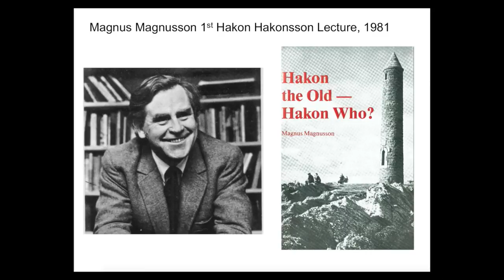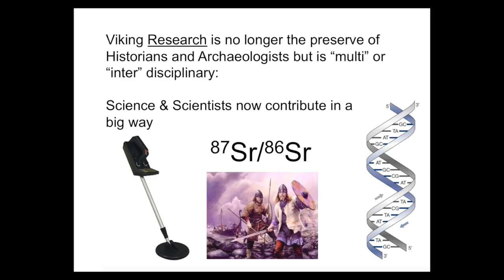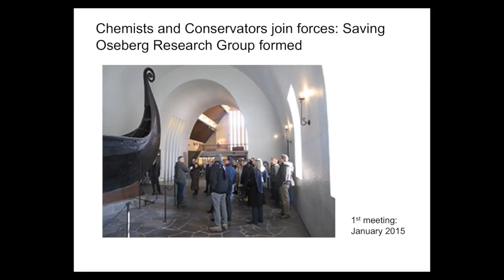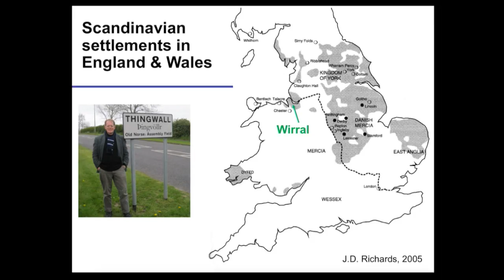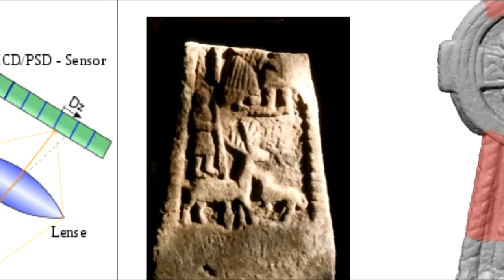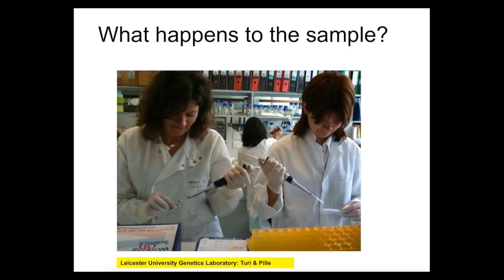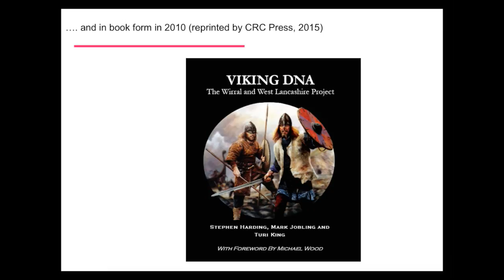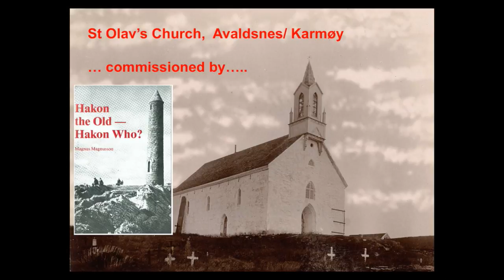Science and the Vikings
This video demonstrates the importance of scientific research in the study of Viking history.

The Hakon Hakonsson Lecture was given at the annual Largs Viking Festival on 1 September 2016 by Professor Stephen Harding, Professor of Applied Biochemistry at the University of Nottingham. The year's topic was 'Science and the Vikings'.

Professor Harding draws attention to the contribution of physics, chemistry, and technology to our knowledge of the Vikings, to our understanding of Viking ships and navigational aids, and to developing more effective ways of conserving the many artefacts that have been found.

He also explains the importance of genetics and DNA analysis in tracking the movement of Scandinavian populations and links this to Viking place names and the Viking surnames of people living in various parts of the north west of England and elsewhere.

This lecture makes a valuable contribution to multi-disciplinary studies of the Vikings. It was filmed and edited by James Willetts to make this fascinating presentation available to a wider audience.